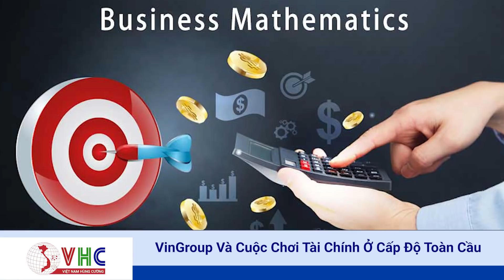VinGroup Và Cuộc Chơi Tài Chính Ở Cấp Độ Toàn Cầu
Những Thông tin về việc tập đoàn Vingroup của tỉ phú Phạm Nhật Vượng dừng sản xuất TV và điện thoại di động đang gây xôn xao thị trường mầy ngày nay.
Trước hết, quyết định này gây xôn xao là bởi mảng này ban đầu được ví như niềm tự hào của Tập đoàn Vingroup trong khởi điểm đầu tư Công nghệ. Và thực tế Vingroup đã tập trung lớn cho mảng khi vào 2018, công bố chuyển đổi từ đa ngành sang chiến lược đầu tư trọng điểm vào lĩnh vực Công nghệ - Công nghiệp với mục tiêu đến năm 2028, Vingroup sẽ trở thành một Tập đoàn Công nghệ - Công nghiệp - Dịch vụ đẳng cấp quốc tế, trong đó Công nghệ chiếm tỷ trọng chính.
Điện thoại cùng ti vi theo đó là 2 trong nhóm điện tử - gia dụng thông minh thuộc Công nghệ, bên cạnh lĩnh vực Ô tô thương hiệu Việt đầu tiên - VinFast.